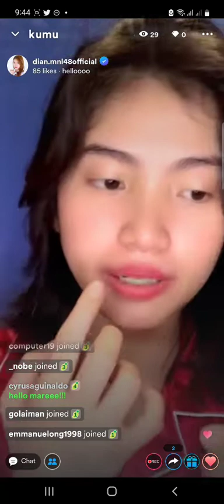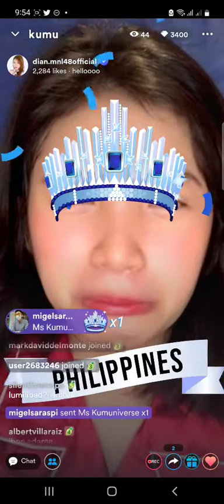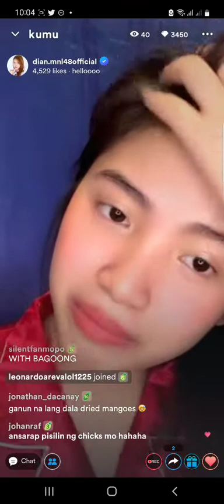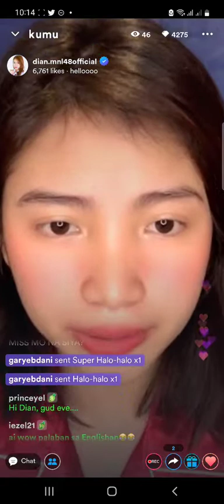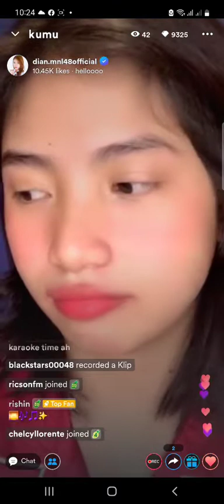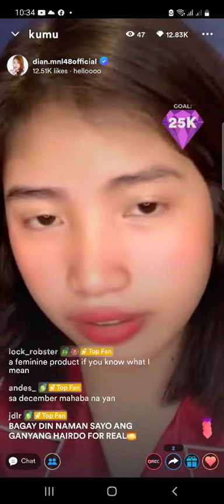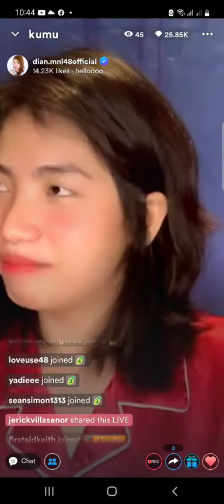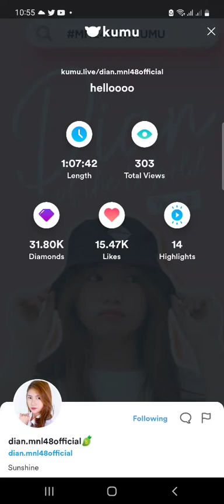MNL48 DIAN on KUMU LIVE S2 💎September 6, 2022💎